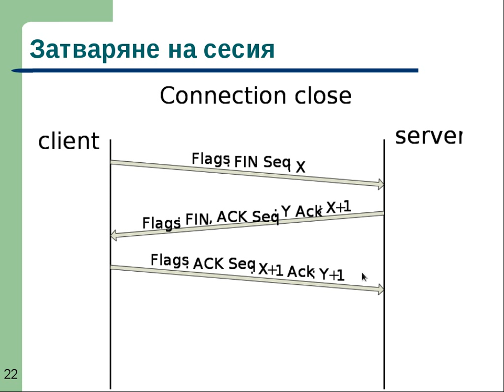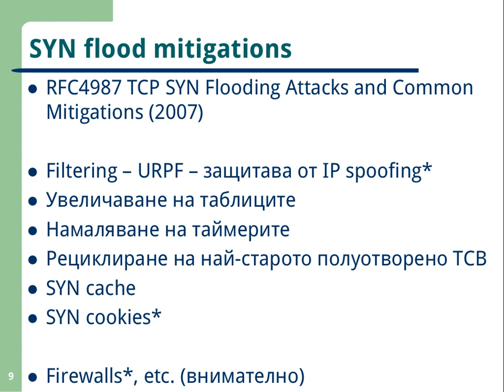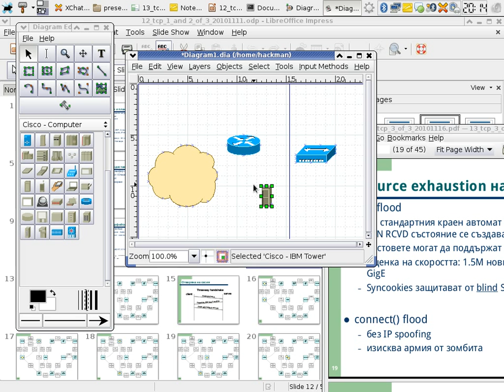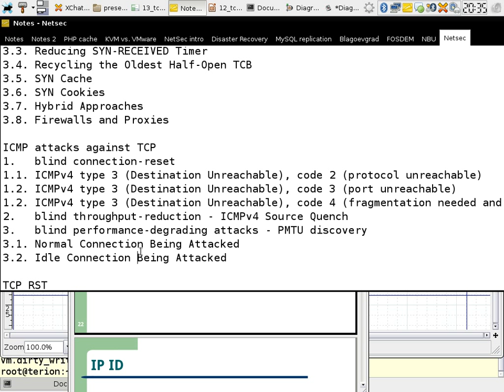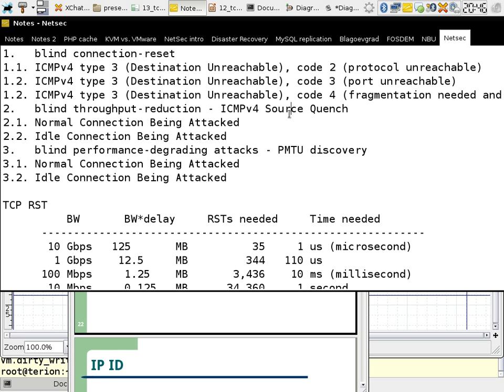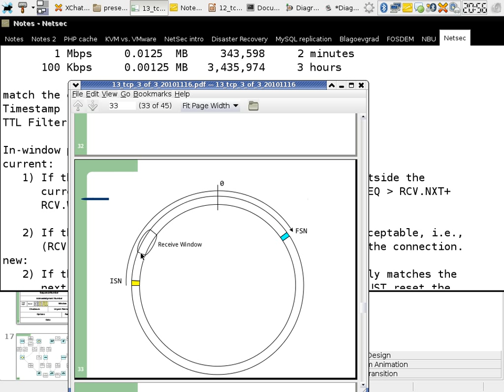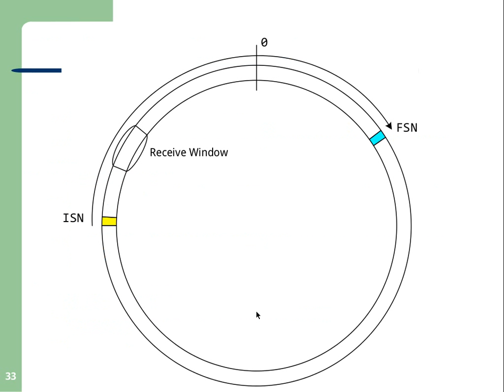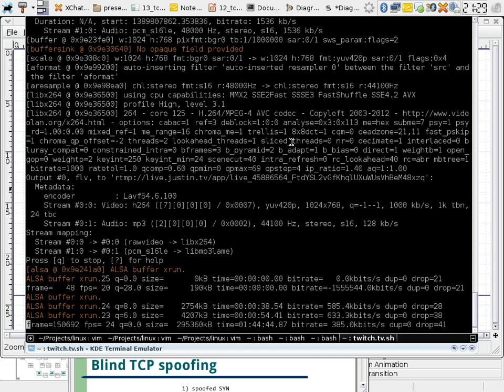NetSec I - 11. TCP IV